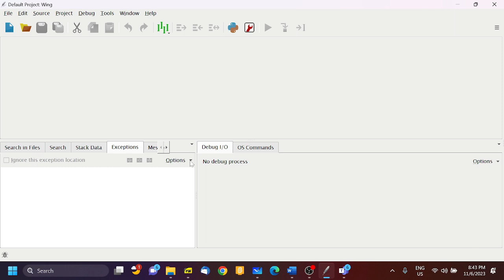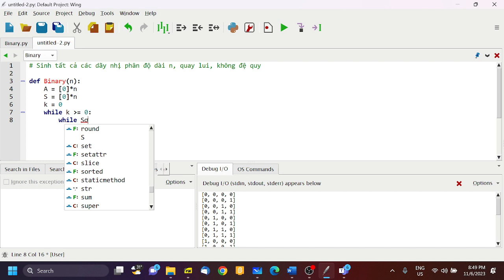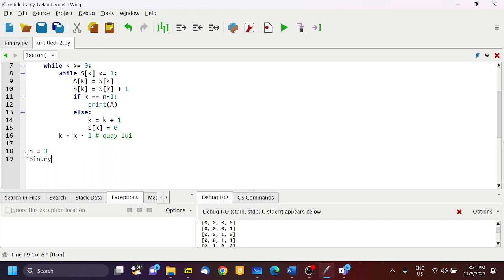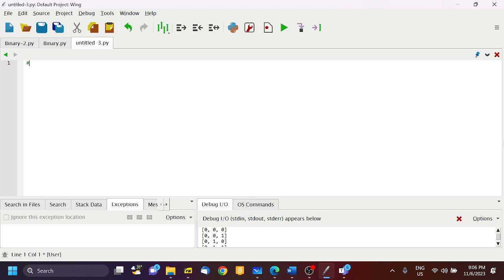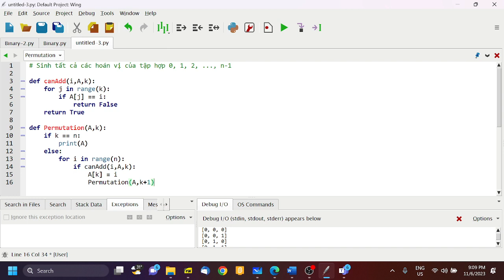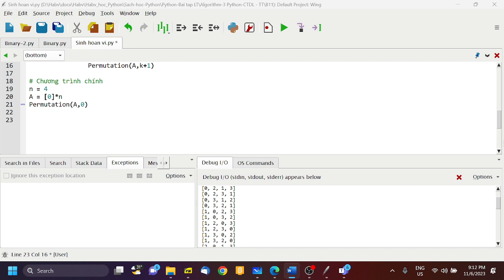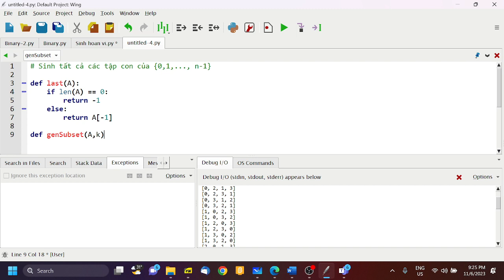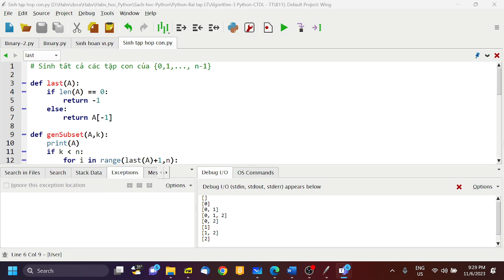B11, Python-CTDL-Thuat toan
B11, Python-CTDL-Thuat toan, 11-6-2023